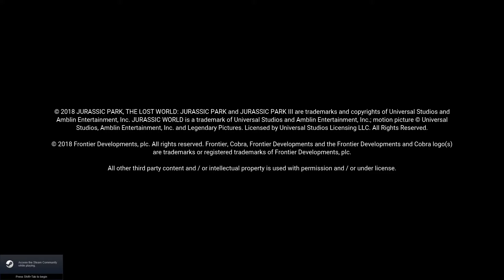LET'S PLAY: JURASSIC PARK: EVOLUTION #1 NEW DINOSAUR!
I'm so excited about getting this game. I'm kind of shitty at it so bear with me! Today, we gather fossils, extract DNA, and incubate a new dinosaur: Huayangosaurus!